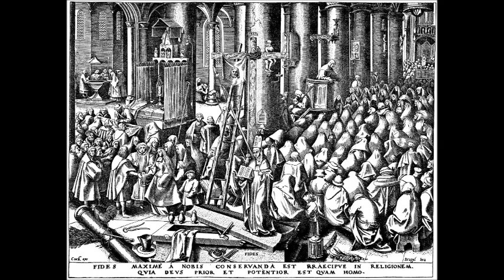Bűn és bukás Karsay István előadása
Elmondom, hogy mi történt 150 milliárd évvel ezelőtt, miért kerültünk a fizikai síkra, a Föld nevű bolygóra.